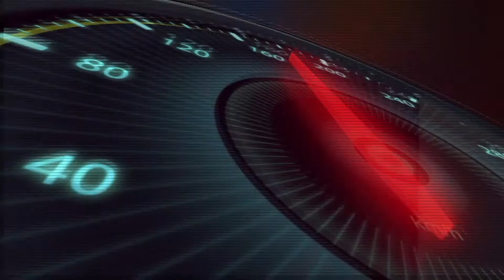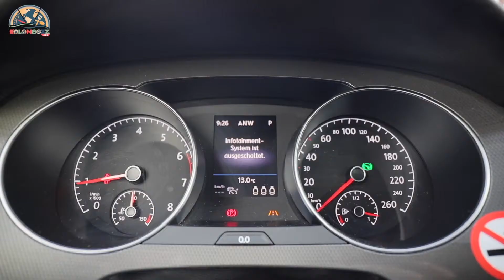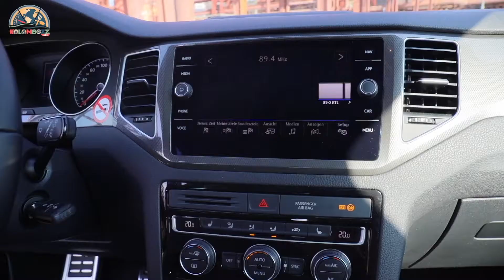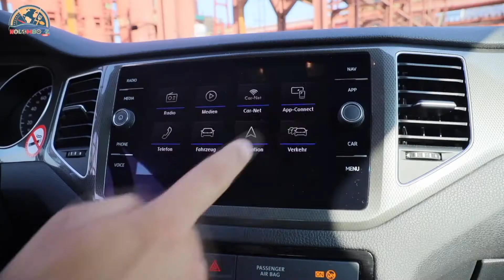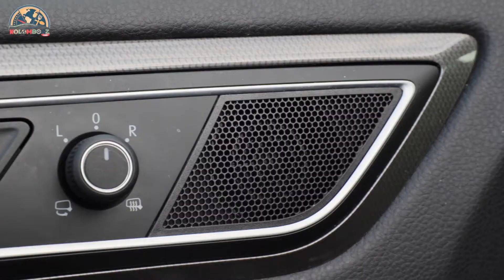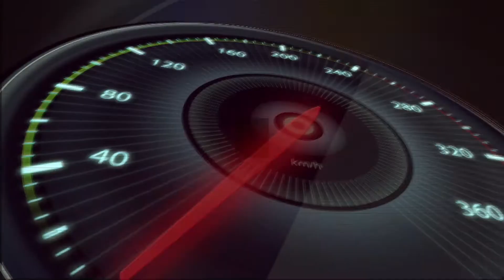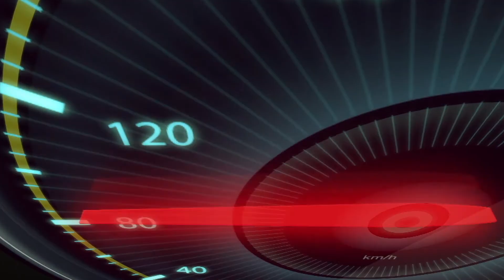EN/AR 🎬 | 🚘 فولكسفاجن غولف سبورت فان | Volkswagen Golf SportVan 🚘 | أجمل سيارة رياضية شبابية عائلية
KolomBozZ 🎬 المغامرة والتشويق

Motor 🚘 عـاشـــق للـســـيارات
Safari 🌏 محب للسفر والترحال
Menu 🌭 مغرم بكل شي لذيذ
🏡 G E R M A N Y 🖤 ❤️ 💛

Der Sender behält sich die Eigentumsrechte an den darin veröffentlichten Materialien in allen Ländern der Welt nach dem Recht des Bundes vor.
Die elektronische oder gedruckte Neuveröffentlichung von Material bedarf der Zustimmung des Eigentümers unter Bezugnahme auf die Quelle.
Wenn Sie Inhalte ohne unsere schriftliche Zustimmung veröffentlichen, die Sie einer gesetzlichen Haftung aussetzen.

The channel reserves the ownership rights to the materials published in it in all countries of the world according to the law of the German federal state
Republishing any material electronically or in hard copy requires the consent of the owner with reference to the source
If you post any content without our written consent that exposes you to legal liability

تحتفظ القناة بحقوق ملكيتها للمواد المنشورة فيها بجميع دول العالم حسب قانون دولة ألمانية الإتحادية
ويتطلب إعادة نشر أي مادة إلكترونيًّا أو ورقيًّا الحصول على موافقة المالك مع الإشارة إلى المصدر
نشرك لأي محتوى دون موافقة خطية من قبلنا يعرضك للمسائلة القانونية

 KolomBozZ | كولومبوز